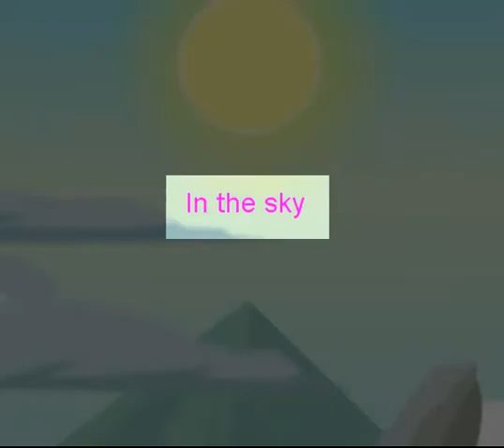=AQWMv= The Show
finally its done . just enjoy the show.

once u buy the ticket , u will not get ur money back